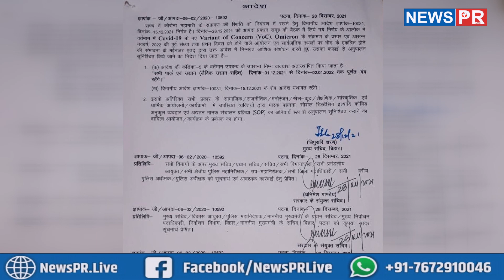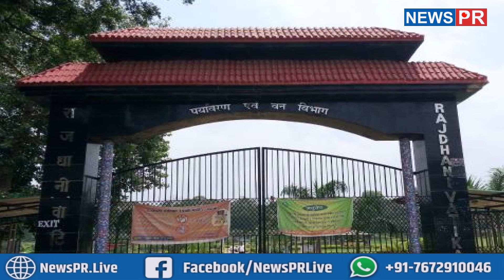नये साल के जश्न पर ओमिक्रोन संकट : बिहार में भी पाबंदियों का ऐलान, जानें क्या है आदेश